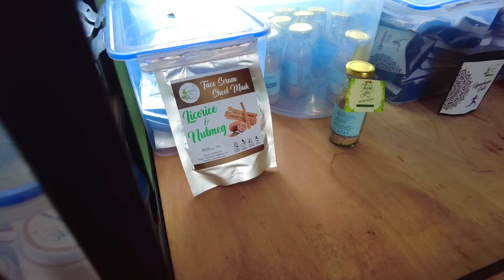ಗೃಹಪ್ರವೇಶ ಮಿಸ್ ಆಯ್ತು ಆದ್ರೆ ನಿಮಗೋಸ್ಕರ ಹೋಂ ಟೂರ್ ಮಾಡಿದ್ದೇನೆ/Home tour because I missed house warming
Hello Friends,

GAYU'S GLITZ YOUTUBE FAMILY
BUTTERFIES TRENDS

SRI KRISHNA BHAT
EARTHERN COOKWARE

MALINI READY TO MAKE FOOD

ಫ್ರೆಶ್ಆನ್ ಉತ್ಪನ್ನಗಳು
Freshon.in

 Sangeetha Ilkal
ಸಂಗೀತ ಇಳ್ಕಲ್

 Manjula Gadag
ಮಂಜುಳ ಗದಗ್ ಹರಿಶಿಣ ಕುಂಕುಮ

ಶೀಲಾ ಬ್ಲೌಸ್
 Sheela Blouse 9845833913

Dhavio SHAMPOO
siridhanyada sambar powder/ennegayipudi/pickle
ದಾವಣಗೆರೆ
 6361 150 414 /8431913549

Suma Ajjiya
ಸುಮಾ ಅಜ್ಜಿಯ ಅರಮನೆ

Halesh Basinga n Fancy dress
 ಹಾಲೇಶ್  ಬಾಸಿಂಗ ಫ್ಯಾನ್ಸಿ ಡ್ರೆಸ್

Gurumurthy Vrudhashrama
ಗುರುಮೂರ್ತಿ ವೃದ್ಧಾಶ್ರಮ

Suhasini
jola/jolada hittu/jolada nucchu/mekkejolada hittu nucchu/sajje hittu/ menthya mudde hittu/chakli hittu/nippattu hittu